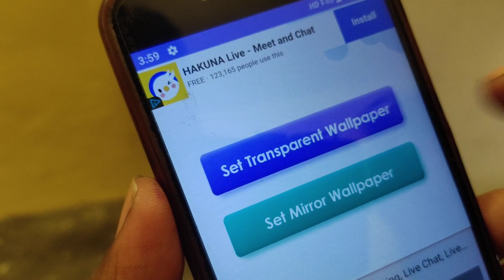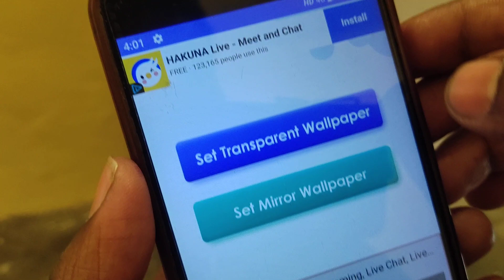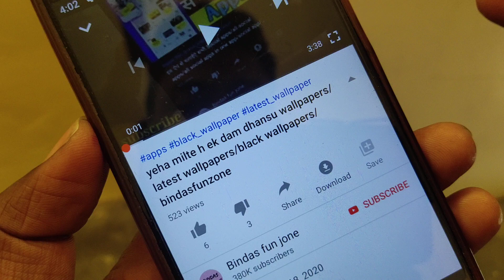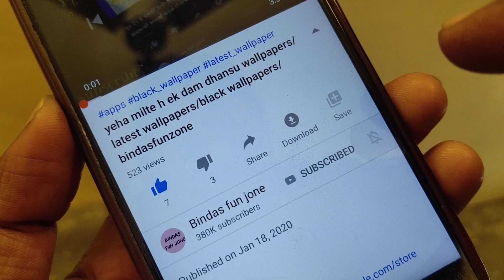How to make transparent our mobile phone